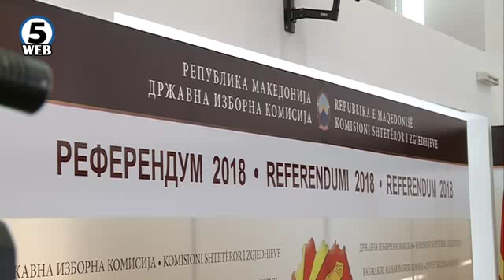Заев: Потребно е единство во историски моменти, Македонија нема друга алтернатива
Премиерот Зоран Заев и денеска ја повика опозициската ВМРО-ДПМНЕ да се приклучи и да овозможи успешен референдум за, како што рече, успешна иднина на заедничката држава.